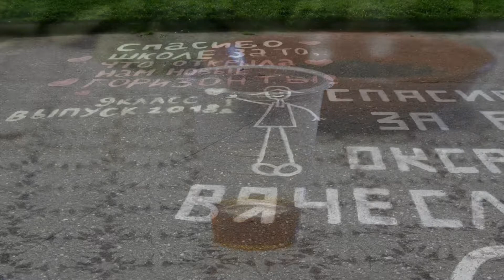Vertaisohjaajia Karjalan kylille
Vertaisohjaajia Karjalan kylille -hankkeen matka Karjalan kyliin syyskuussa 2018. Matkassa mukana Pohjois-Karjalan Martat, Maaseudun Sivistysliitto ja Joensuun seudun Leader.